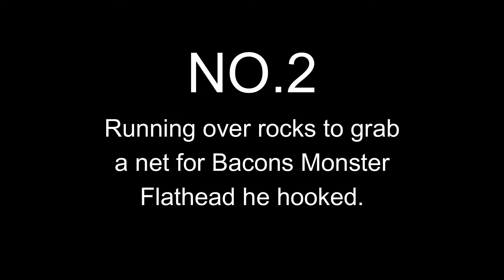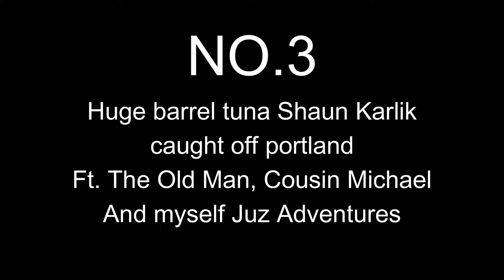Fishing Moments That Never Made Full Videos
In todays video we put together a few fishing clips from over the past few years that never made the cut such as the funniest eel landing i have ever experienced, the biggest landbased flathead and fastest rock runner to live, then last but not least the huge barrel tuna @shaunkarlik4064 caught from portland with the family.